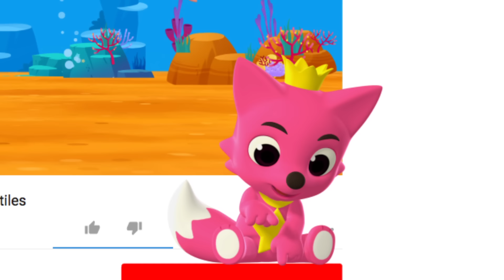Los Animales de la Granja | Plastilina | +Recopilación | Pinkfong Canciones Infantiles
¡Únete al divertido taller de plastilina de Pinkfong
y cantemos juntos las canciones de animales!
★ Lista
01 Perro
02 Mi Mascota, Mi Amigo
03 Gato
04 Animales Bebé
05 Cerdo
06 ¿Tú Has Visto Mi Colita?
07 Erizo
08 Las Escondidas